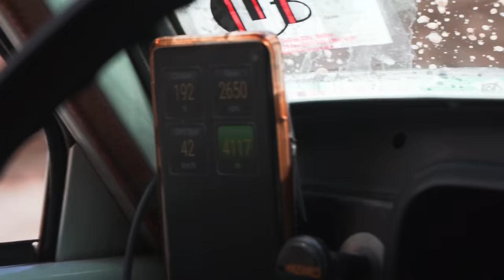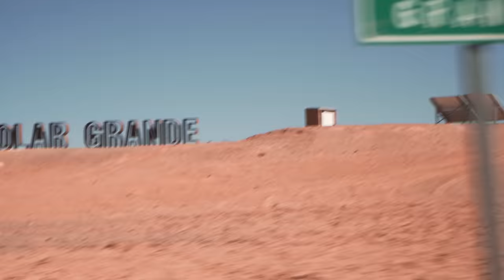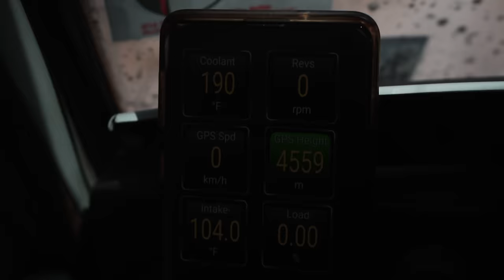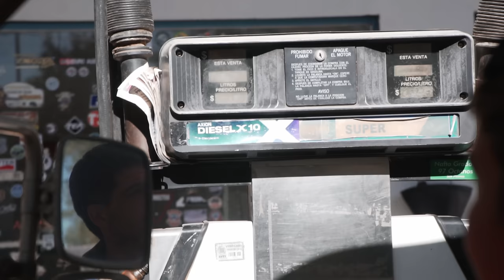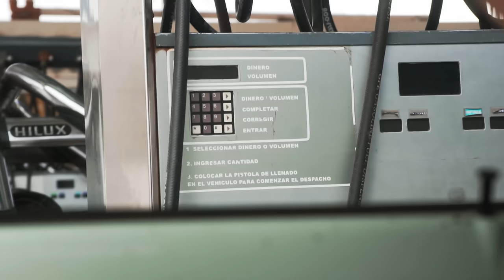LEGENDARY 6 Day Off-Road Route | Overland Travel Documentary